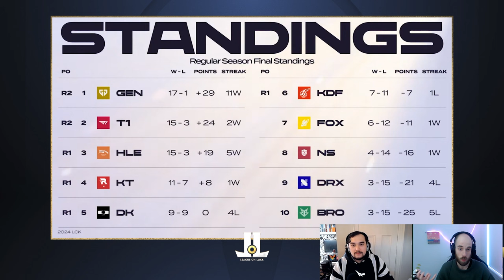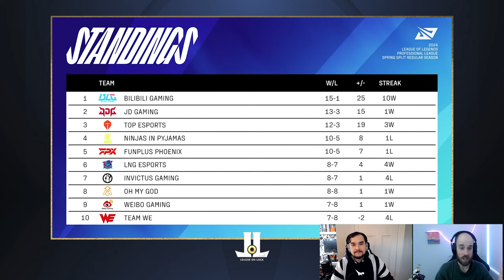Jensen Deathless and Jojo Without a Kill... | The Weekend Recap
Didn't have a 3-0 sweep on the cards for the FLY vs C9 showdown. Or a world where Jojopyun doesn't pick up a single kill...

Thumbnail photo courtesy of @LTANorth